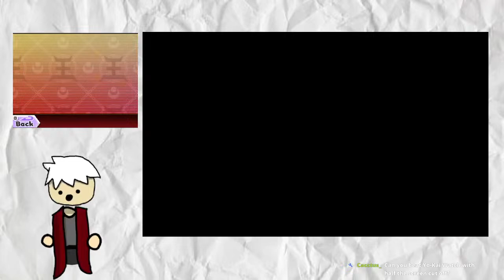Yo-Kai Watch Blasters++ 3.5U is INSANE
An awesome mod that adds tons of new content to Yo-Kai Watch Blasters: Moon Rabbit Crew among many QoL and Singleplayer changes.